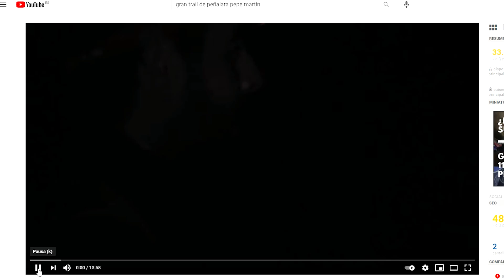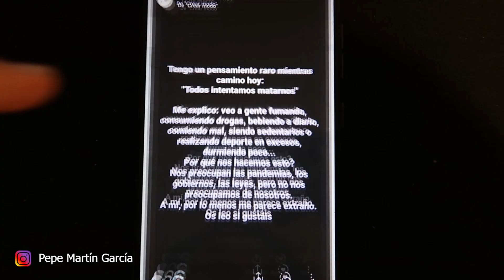🙏Nos estamos MATANDO y parece no IMPORTARNOS🙏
En el vídeo de hoy os hablo de un pensamiento que tuve mientras iba de reunión en reunión por Madrid al ver a mucha gente fumando en la calle y las terrazas.
Nos quejamos de todo menos de aquello que, realmente, podemos solucionar nosotros mismos.

Enlaces afiliación:
Programa que uso para la música, un mes gratis: